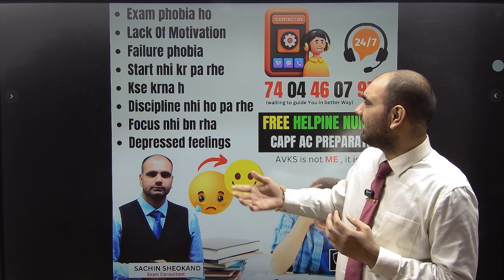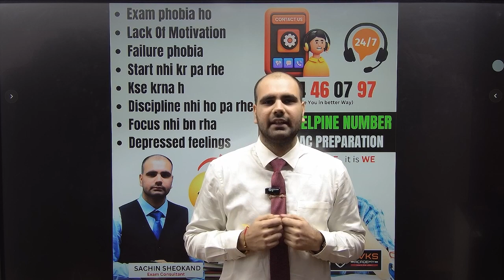Special Revolutionary Initiative from AVKS for CAPF Aspirants | CAPF 2023 Preparation | Avks academy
(Visit Avks site for capf information)
Why AVKS ACADEMY for CAPF Exam Preparation
AVKS ACADEMY(for capf ac coaching) Foundation was founded on 2015 with an objective to provide the CAPF ASSISTANT COMMANDANT aspirants useful, qualitative and updated teaching facility and study material. AVKS ACADEMY Foundation has set high standards for teaching in BOTH UPSC CAPF PAPER 1 AND CAPF PAPER 2, Essay and for UPSC CAPF ASSISTANT COMMANDANT Interview . It is the result of hard work and dedication of our Faculty, Content Developers and Research Team that AVKS ACADEMY Foundation is today undoubtedly one of the best Coaching Institute for CAPF AC aspirants in India.
UPSC CAPF ASSISTANT COMMANDANT EXAM:-
👉 WRITTEN EXAM (PAPER 1 + PAPER 2 )
👉 PHYSICAL and Medical
👉 Capf FINAL STAGE INTERVIEW

SPECIAL CAPF AC CLASSROOM COACHING IN HYDERABAD, DELHI, VISAKHAPATNAM

avks academy,capf 2023 classes,upsc capf 2023 exam preparation,capf preparation,capf free preparation,capf free coaching,capf free classes,upsc capf free online classes,upsc capf helpline number